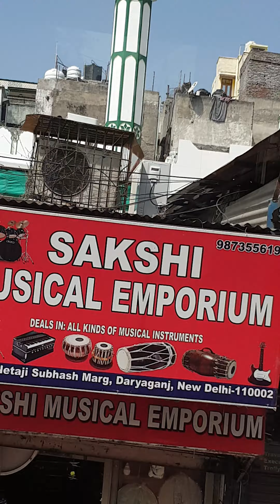Городские дома в Индии